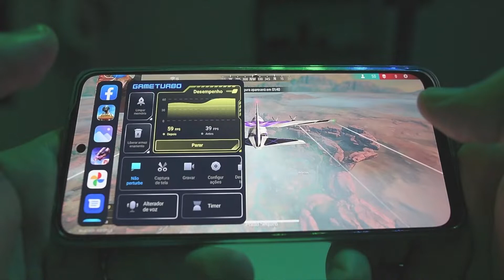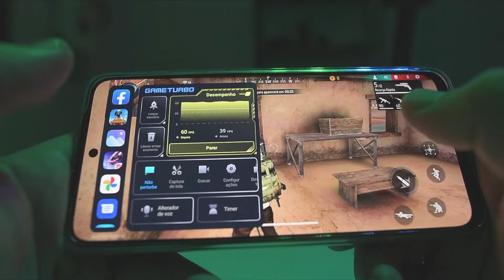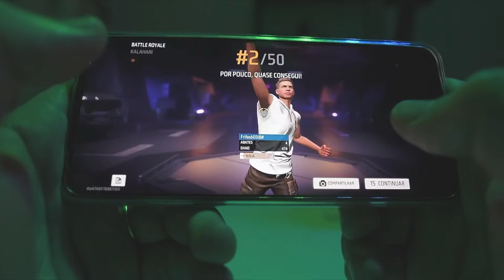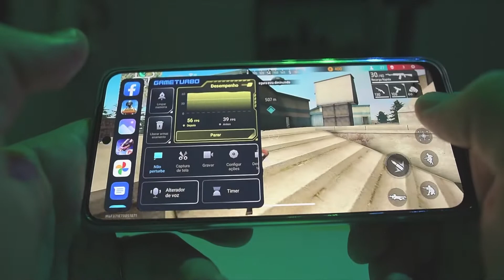Free Fire Redmi Note 11 - Ultra a 60fps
Testando Redmi Note 11 o Free Fire com as confgurações de gráfico Ultra  rodando a 60fps.

⬇️Links para comprar seu Redmi onte 11 No Brasil
👉Redmi Note 11Azul
👉 Todos os modelos